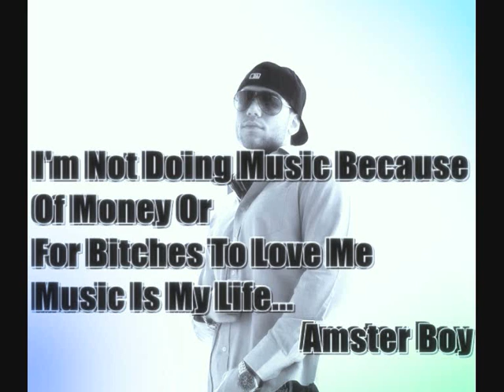Amster Boy - Baby Girl (Prod. By Dim Cho Beats)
Amster Boy 2012
Dim Cho Beats
Svetlio music